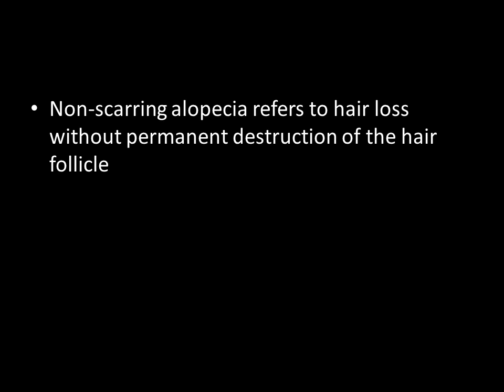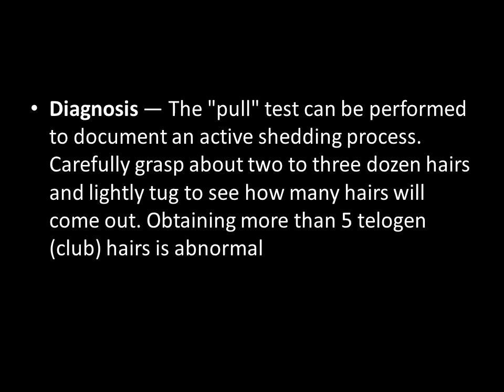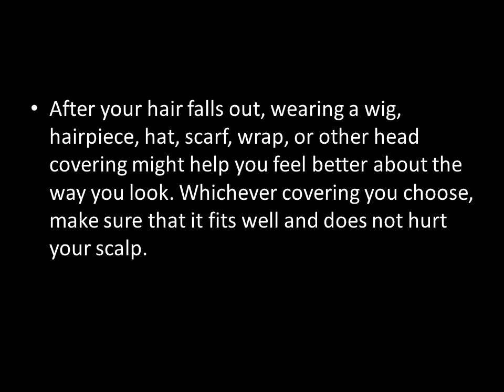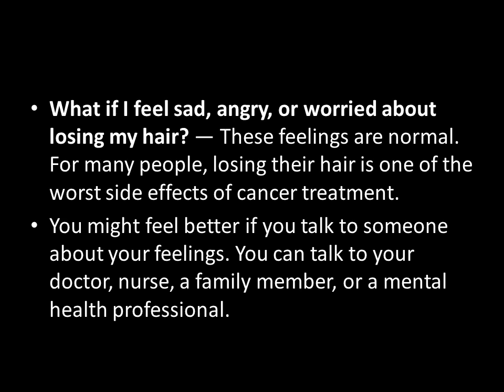Hair loss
Hair loss, or alopecia, is classified broadly as either scarring or nonscarring.All types of hair loss can be psychologically debilitating. psychologic support is essential for all patients with hair loss. This video discusses the major nonscarring alopecias.This is video meant for public and medical personnel. Hair loss is a transient but often psychologically devastating consequence of cancer chemotherapy. For some patients, the emotional trauma may be so severe as to lead to discontinuing or refusing treatment that might otherwise be beneficial.The hair fiber is the product of the hair follicle and is a complex keratinized structure consisting of a cuticle, cortex and medulla. The hair follicle is composed of three main parts when viewed in longitudinal section
The lower portion, which extends from the base of the hair follicle to the insertion of the arrector pili muscle. This lower portion, in turn, is comprised of several major components:
The hair bulb, which contains the dermal papilla and hair matrix. The dermal papilla controls the number of matrix cells, which determines hair size [6]. Melanocytes, which are responsible for hair color, are present among the matrix cells of the hair bulb.
The hair itself, consisting of medulla, cortex, and hair cuticle (inside to outside).
The inner root sheath, which consists of the inner root sheath cuticle, Huxley layer, and Henle's layer (inside to outside). The inner root sheath is rigid, with its shape determining whether hair is curly or straight.
The outer root sheath.
Damage to the lower portion of the hair follicle, as occurs in autoimmune alopecia areata, can result in nonscarring alopecia.

The middle portion (isthmus), which extends from the insertion of the arrector pili muscle to the entrance of the sebaceous duct. This portion contains the "bulge" of the hair follicle, where epithelial stem cells reside  Damage to the bulge of the hair follicle results in irreversible scarring alopecia, as is seen clinically in disorders such as discoid lupus and lichen planopilaris.
The upper portion (infundibulum), which extends from the entrance of the sebaceous duct to the follicular orifice.

 Ref: standard textbooks & UpToDate